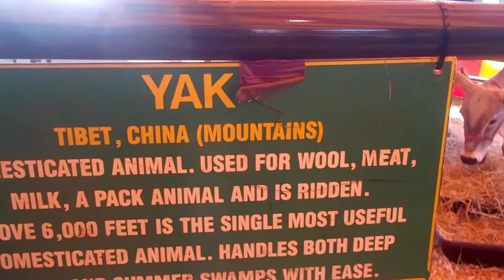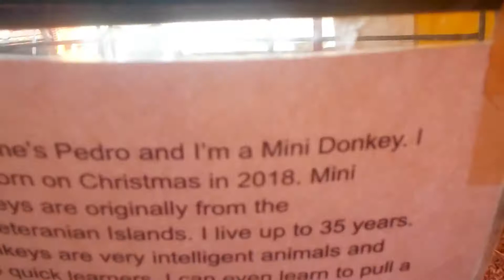A DAY AT THE DEERFIELD FAIR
Animals abound